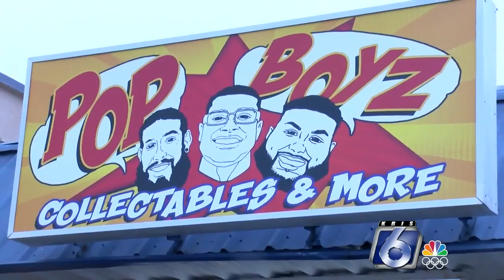Funko Pop shop open up in Corpus Christi